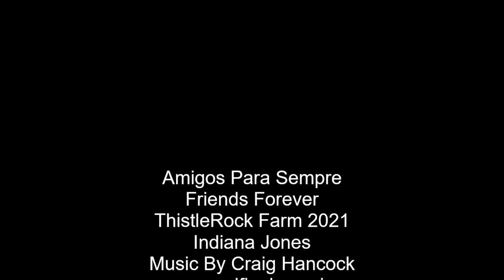Official Amigo Para Sempre (Friends Forever) performed by Craig Hancock Grand Finale Music.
Friends Forever really shares how I feel about my furry friends on the farm. Some in this Video like Indiana shouldn't be alive today and I know we are Friends Forever. other goats will always be in my heart. I love this song and I hope you enjoy it too.